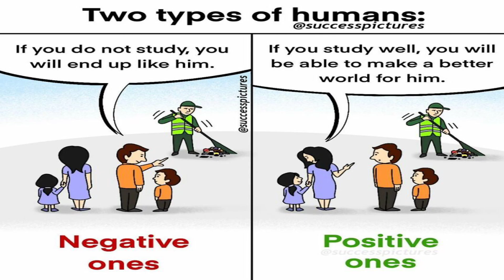One Picture Million Words. 😥 Just For New Generation. 💯 Support Me. 🙏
success motivational Images with deep meaning today's reality just for new generation one picture million words motivational Image's with deep meaning today's sad reality about modern world.